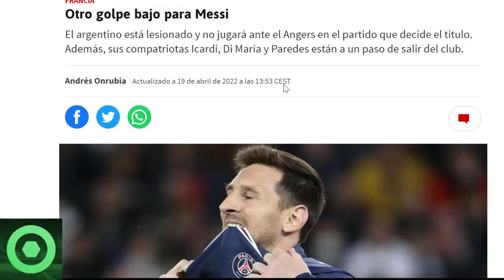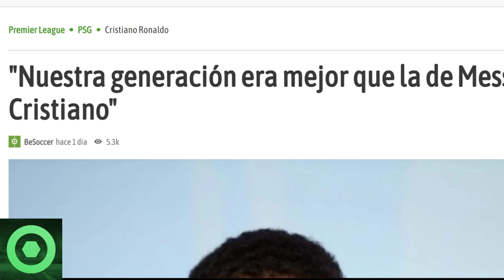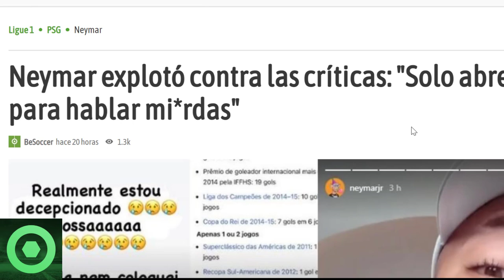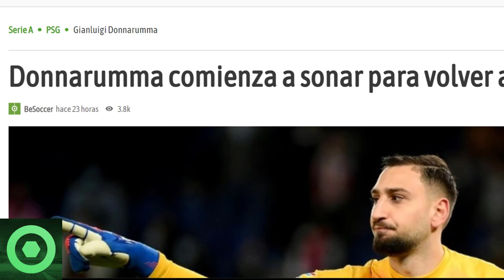💥¡𝗕00𝗠!💥 𝗠𝗮𝗹𝗮𝘀 𝗡𝗼𝘁𝗶𝗰𝗶𝗮𝘀 Para 𝗟𝗲𝗼 𝗠𝗲𝘀𝘀𝗶 🔴 𝗡𝗲𝘆𝗺𝗮𝗿 𝗥𝗲𝘃𝗶𝗲𝗻𝘁𝗮 En Redes 🔴 𝗗𝗼𝗻𝗮𝗿𝘂𝗺𝗺𝗮, 𝗥𝗼𝗻𝗮𝗹𝗱𝗼 𝗡𝗮𝘇𝗮𝗿𝗶𝗼 🟥